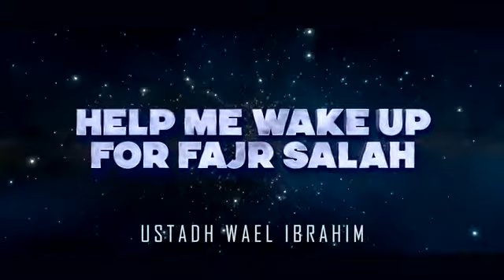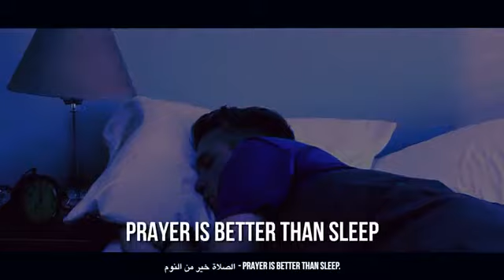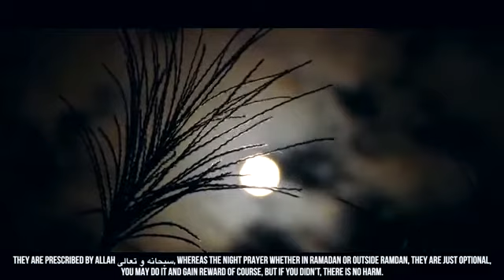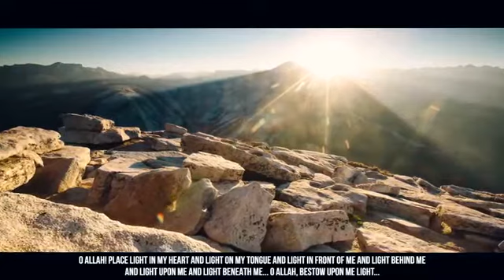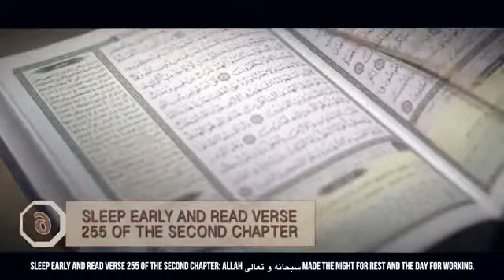Fajr Salah Dawn Prayer Is Hard Only For The Hypocrites - Wake Up Call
Fajr Salah Dawn Prayer Is Hard Only For The Hypocrites - Wake Up Call. Please brothers and sisters in Islam, don't be in the list of hypocrites. May Allah (SWT) forgive me and all of you. Aameen!!! share to others if you want to gain reward from this video.